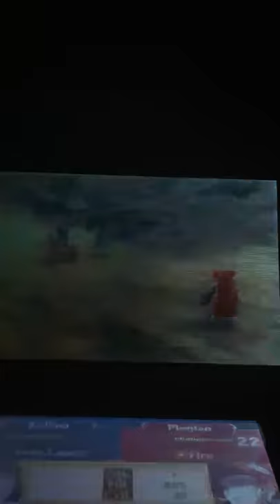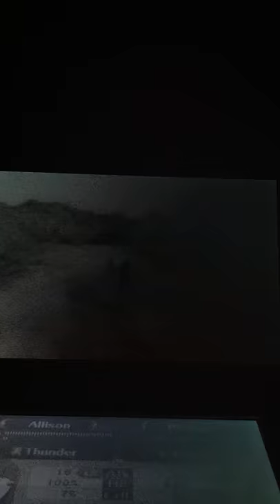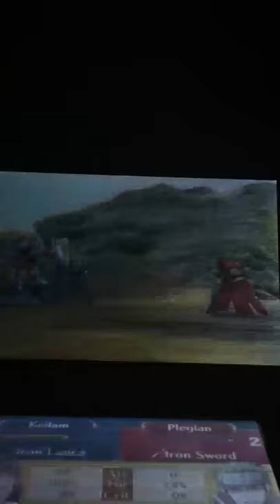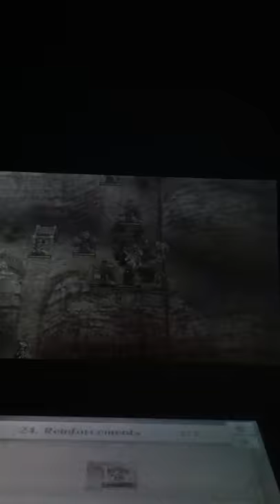Keeping Ricken Safe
We'd doing terrible here. The horrors!